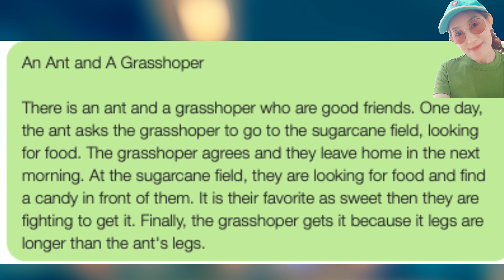ส่งการบ้าน Ji Ep.10 An Ant and a Grasshopper แต่งเรื่องและอ่าน 🤠ป้าโอ้ท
ฝึกภาษาอังกฤษ ปรับการออกเสียง Pronounciation พูดภาษาอังกฤษ เรียนภาษาอังกฤษ เรียนออนไลน์ พูด ฟัง อ่าน แต่งประโยค ดูข้อความ
ใครอยากเข้ากลุ่มไลน์พูดและอ่านให้ป้าโอ้ทแนะนำตามลิงก์นี้ หรือส่งข้อความหาที่เฟสบุ๊ค EngOath จะส่ง QR ให้สแกน 😇
ซื้อหนังสือของป้าโอ้ท